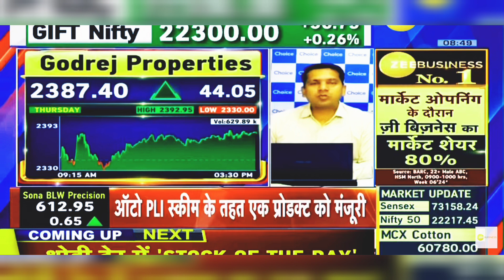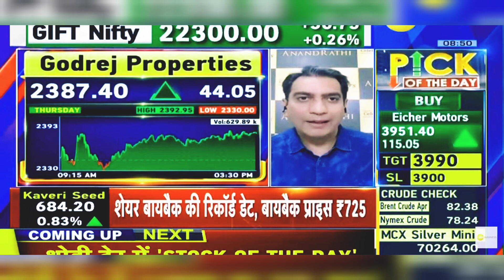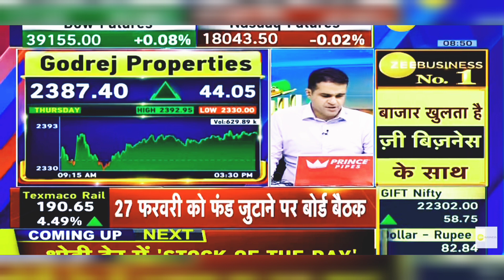Godrej Properties Share News Today: Godrej Properties Share Latest News Today | 23rd February 2024